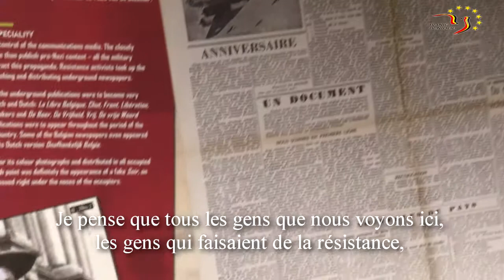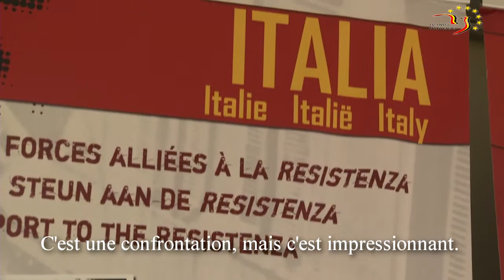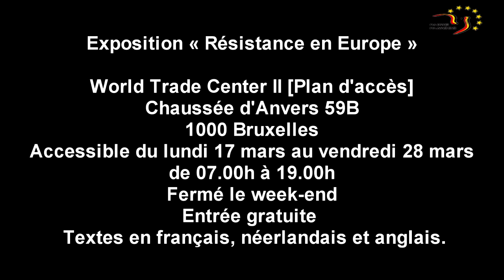Inauguration par Maggie De Block de l'exposition "Résistance en Europe"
Le 17 mars, à 13h00, Maggie De Block, Secrétaire d'Etat à l'Asile et la Migration, visitera l'exposition « Résistance en Europe » qui se tiendra au World Trade Center II. Le SPF Intérieur accueille en effet pendant 2 semaines cette exposition conçue par l'Institut des Vétérans qui brosse le portrait des réseaux de Résistance en Europe pendant la Deuxième Guerre mondiale.
Soucieux de mettre en place des synergies constructives au niveau interdépartemental, le SPF Intérieur soutient cette initiative fédérale qui rencontre pleinement ses valeurs.